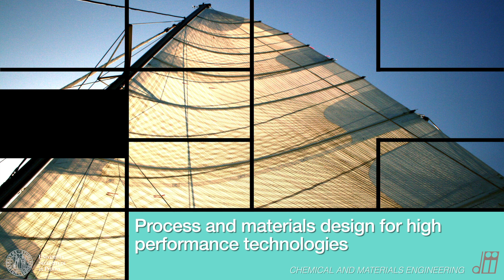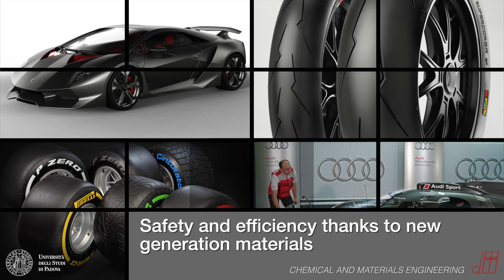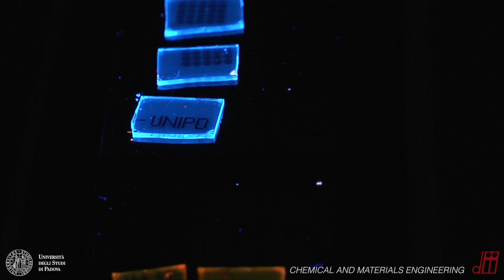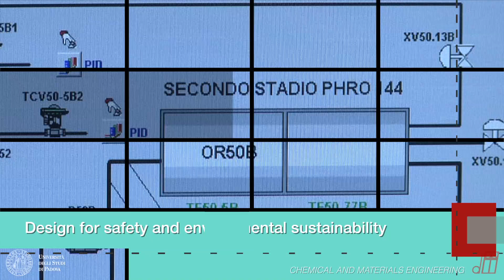Chemical and materials engineering - University of Padova ENG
Chemical and materials engineering - Department of Industrial engineering